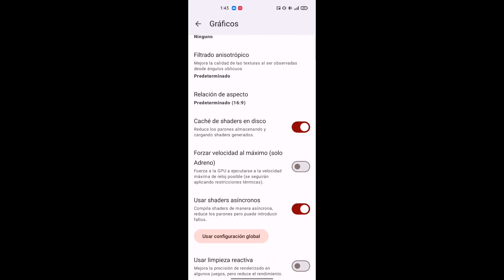super bomberman r2 en android sudachi gama media